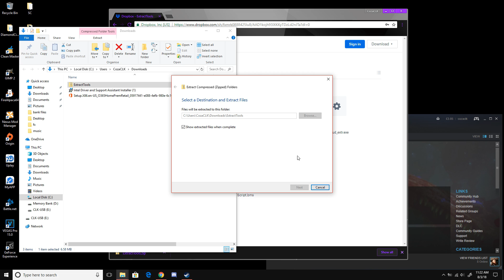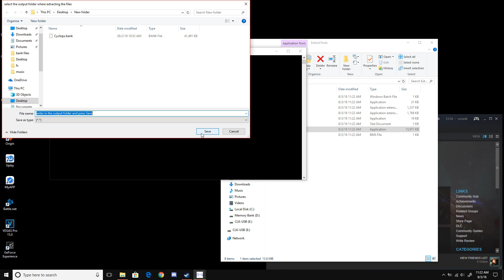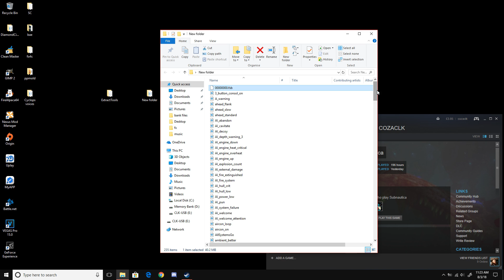Subnautica/Below Zero | How To Get And Extract Sound Files!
This works with both gmes!
I forgot to remove the sample text at the end XD OH WELL!
the fsb_aud_extr file will work with other games using .fsb such as
"don't starve"